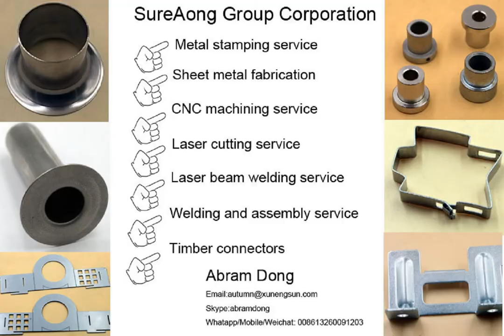metal timber connector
Hello,
According to your website,we guessed you need to purchase timber connectors from our factory.
This is Abram from Surealong Group Corporation (Beijing,China).
As a professional manufacturer of timber connectors,we had lot of experiences to export European market,North American market,New Zealand and Australia market. and the packages could be printed with your LOGO and company information.
Our products are certificated by CE and ISO9001:2008.
Main products include truss connector plate,perforated steel strap,galvanized steel strap,gang nail plates,galvanized nail plates,toothed connectors,toothed plates,joist hangers,truss hangers,saddle purlin hanger,angle connectors,timber connectors,wood connectors,lumber connectors,timber plates,post support,steel ties
Abram Dong

SureAlong Group Corporation
Skype:abramdong